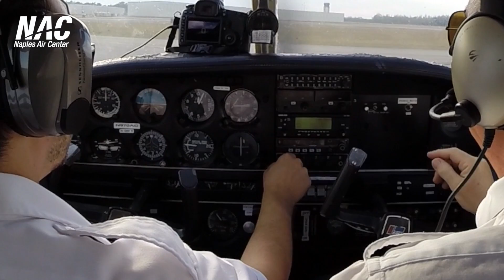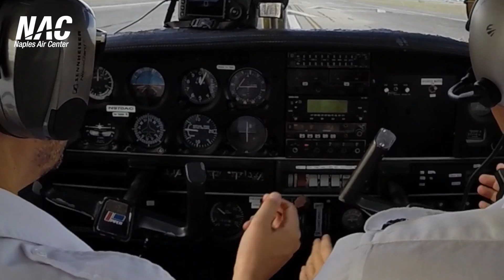NAC Lesson: Takeoff